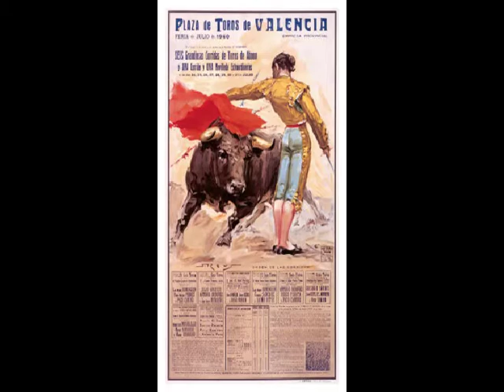Art for sale classical & more